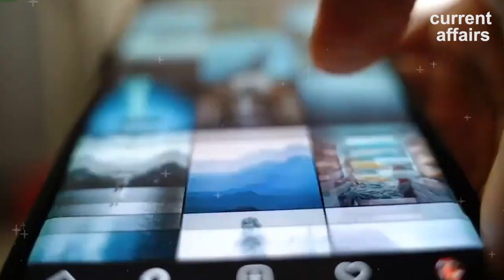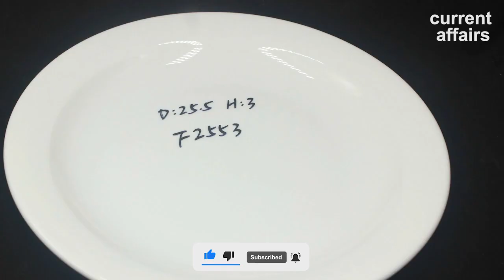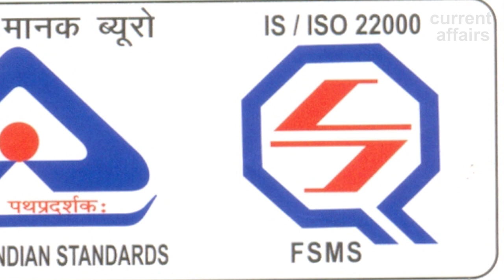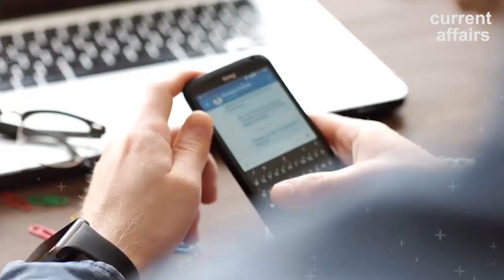असली और नकली सोने की पहचान कैसे करें? | How do I test real gold at home?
हेलो दोस्तो! How do I test real gold at home? : सोना खरीदते समय सबसे पहले यह  डर होता है कि सोना असली या नकली। सवाल यह उठता है कि असली और नकली सोने की पहचान कैसे करें?   अगर आप भी इस मामले में परेशान रहते हैं तो घबराने की जरूरत नही है क्योंकि आज की इस वीडियो में आपको यही जानकारी देने वाले हैं कि असली और नकली सोने की पहचान कैसे करें?

How do I test real gold at home?
How can you identify gold?
मैं घर पर असली सोने का परीक्षण कैसे करूं?
How to check if gold is real with a lighter
How to identify gold at home
Real gold vs fake gold
How to tell if a necklace is real gold at home
Types of fake gold
Is real gold magnetic
How to tell if a gold ring is real at home
How to tell if a ring is real gold